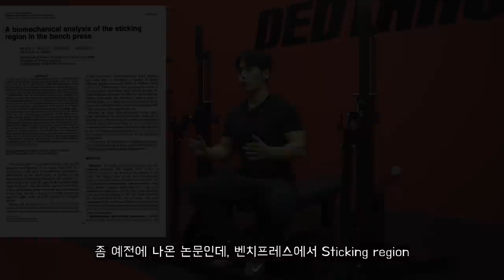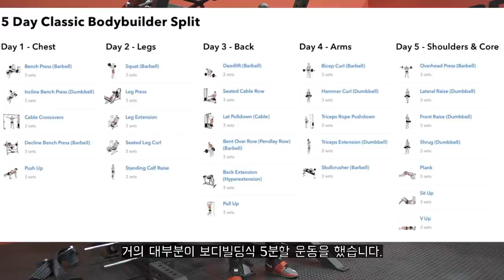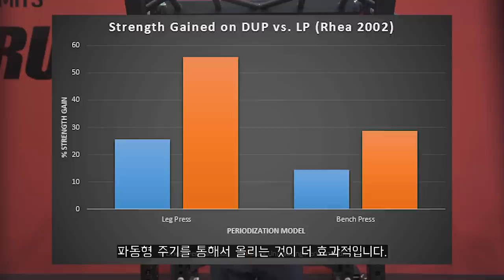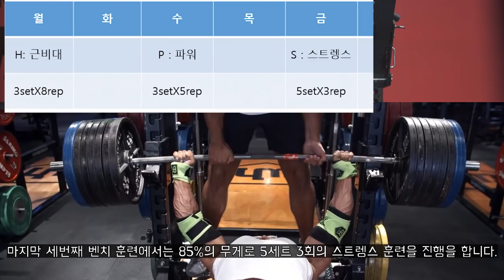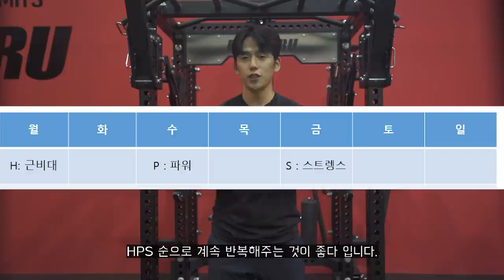벤치프레스 중량 올리는 4가지 방법 | 내가 야매로 하던 방법이 과학적인 방법이었다고!???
벤치프레스는 늘 어려운 운동이였습니다.
아무리 자세를 고치고 고쳐도 참 이놈의 중량올리기가 너무나 힘들었습니다.
그래서 벤치 중량은 꾸준히 잘 안늘어왔습니다.
그러다가 제가 벤치 중량이 확 오른 2번정도의 계기가 있는데, 그 계기를 지금에 와서보니,
과학적으로 입증된 방법을 제가 야매로 배워서 했더라구요. 그래서 오늘은 논문기반의 근거를 통해서 저도 모르게 벤치프레스 중량을 올렸던 방법을 알려드리려고 합니다.

[타임라인]
00:00 인트로
01:06 첫번째 (에너르기파?)
03:32 두번째 (HPS VS HSP)
06:44 세번째 (총볼륨)
07:06 네번째 (기본)

[참고 논문]
1. A biomechanical analysis of the sticking region in the bench press
2. Acute Explosive-Force Movements
3. Physiological Responses to Two Different Models of Daily Undulating Periodization in Trained Powerlifters
4. The Sticking Point in the Bench Press, the Squat, and the Deadlift

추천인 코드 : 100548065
[SBD KOREA]
[각종 마사지 및 헬스 용품] 할인
[고릴라밤-에너지드링크] 할인
[인스타그램]
[Music | 음악]